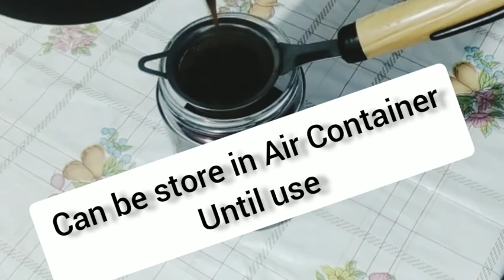Homemade Ghee From Butter Recipe By Noor Kitchen